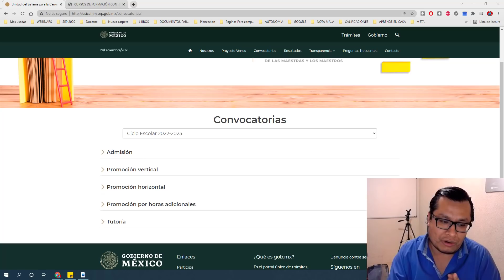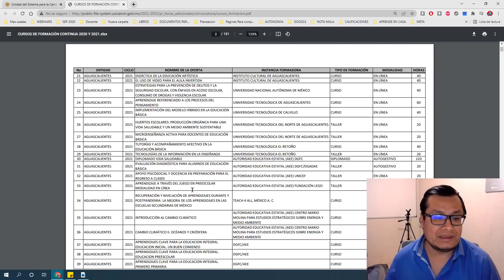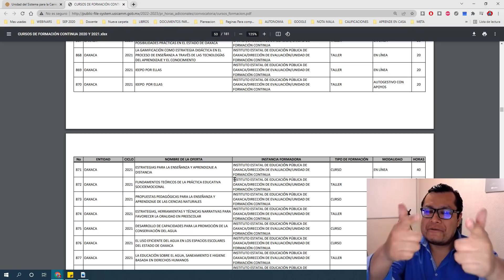Soy Docente: ¿QUÉ PASA CON LA PROMOCIÓN HORIZONTAL 2022?